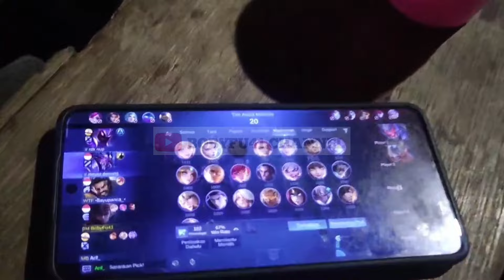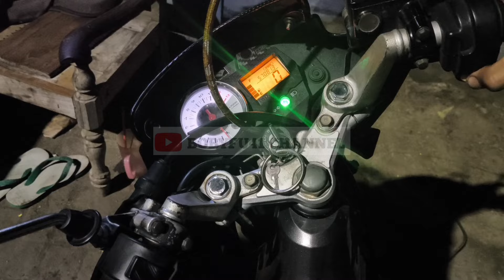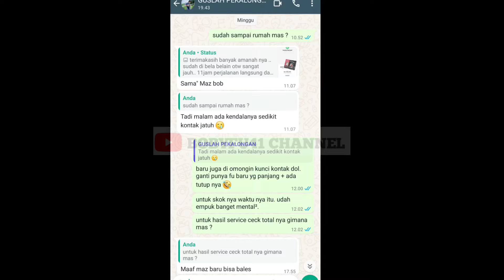PECAH REKOR BARU! PASIEN SERVICE MOTOR TERJAUH! DI BENGKEL BOBY FU. DARI PEKALONGAN KE SURABAYA!